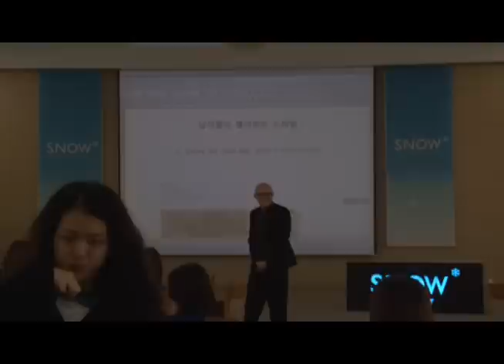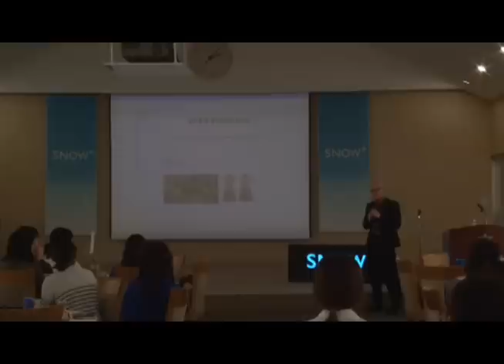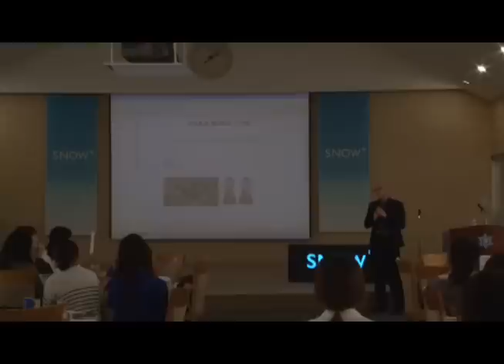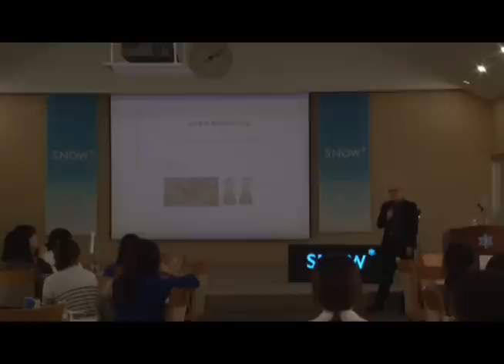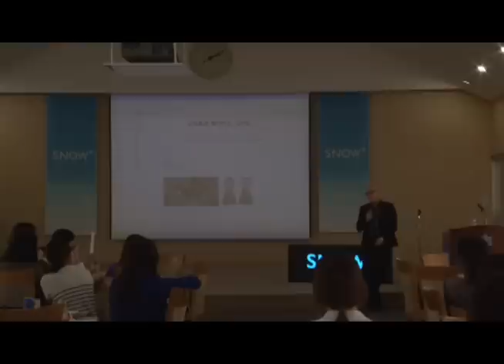[SNOW 지식살롱] 옷 잘입는 여자 - 프로젝트런웨이 시즌3, 황재근 [패셔니스타 & 트렌드]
[SNOW 지식살롱] 옷 잘입는 여자  강연 공개
2012년 9월 21일 오후 1시, 숙명여대 백주년 기념관 한상은 라운지
프로젝트런웨이 시즌3, 황재근 [패셔니스타 & 트렌드]